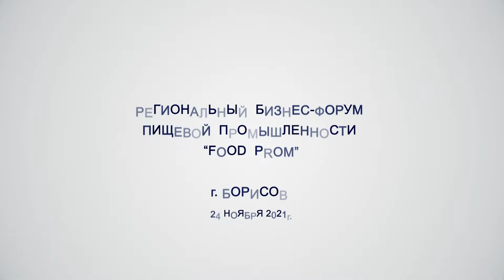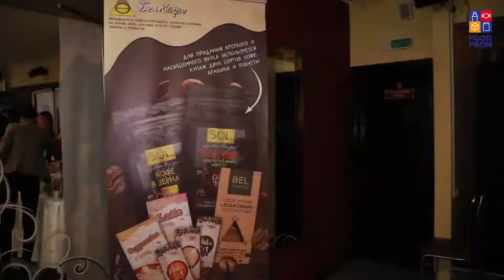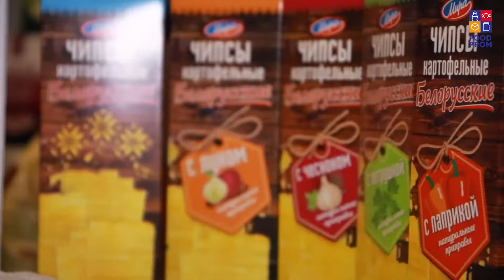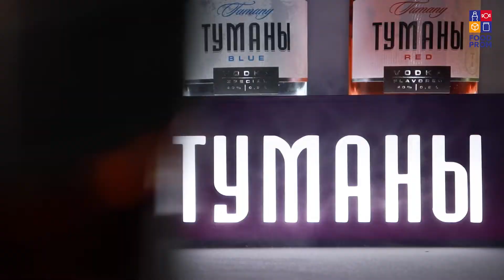FOOD PROM 24 ноября 2021